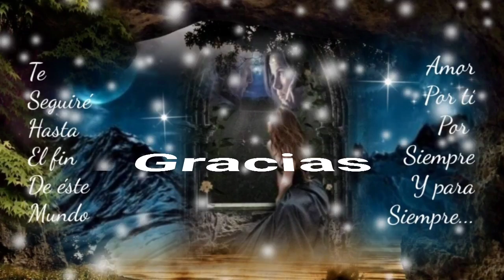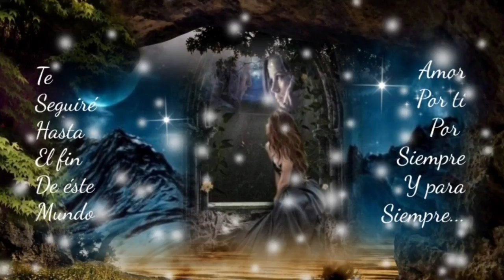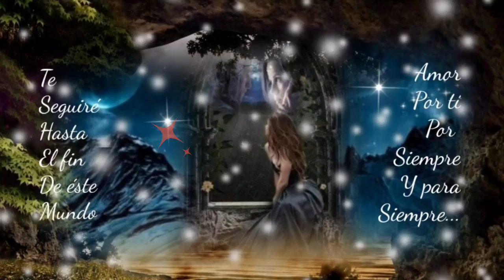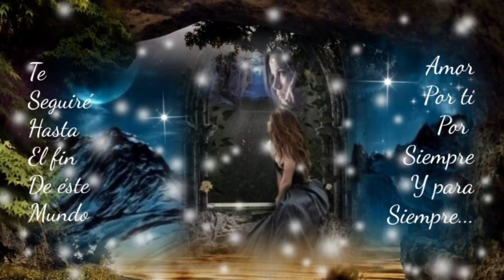NECESITO UNA COMPAÑERA QUE CONOZCA EL DOLOR Y VALORE EL AMOR - LOS BUKIS (serge djbcmx)